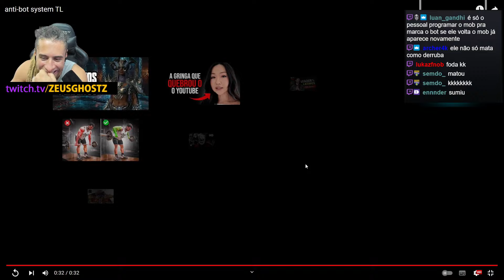ZEUS REAGE: SISTEMA ANTIBOT TL FUNCIONANDO